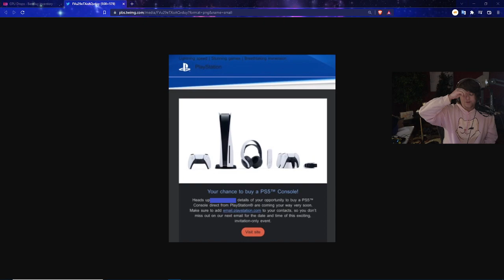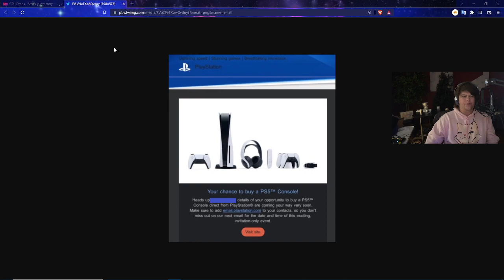LOTS OF PS5 / PLAYSTATION 5 / XBOX SERIES X RESTOCKS GOING ON TODAY! RESTOCK / BEST BUY NEWS SONY